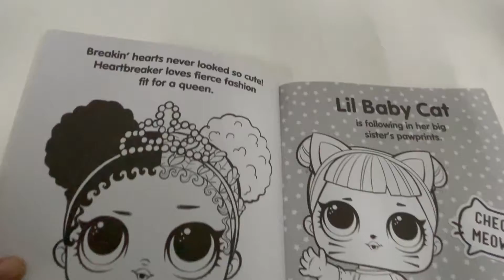9780655202554 LOL Surprise Totally Awesome Colouring Book For Kids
Join all of the L.O.L Surprise dolls in this fabulous new and fresh colouring book, with over 30 pages to colour! Grab your cute colouring pencils and bring each character and their world to life.

Product details
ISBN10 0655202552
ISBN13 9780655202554